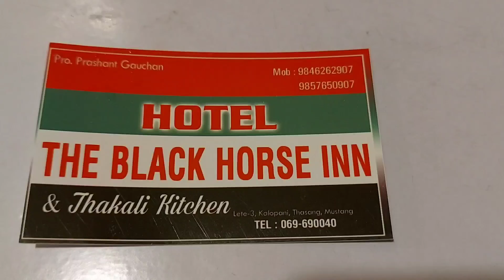Camping & Cooking In Mustang Lete in -5 degree